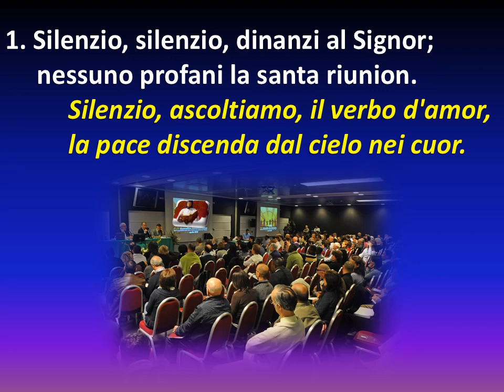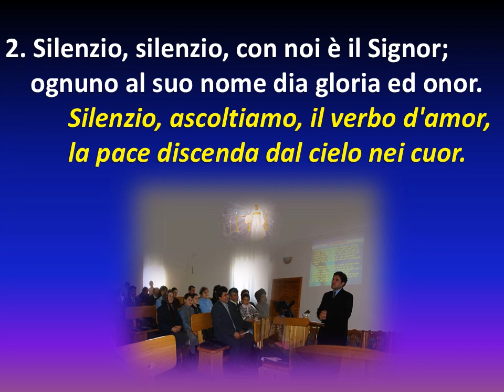428 SILENZIO, SILENZIO - KARAOKE